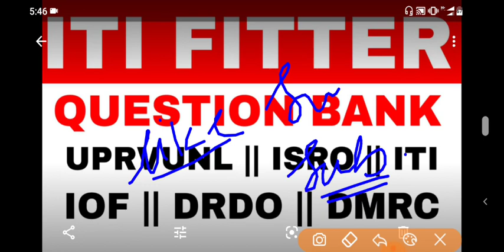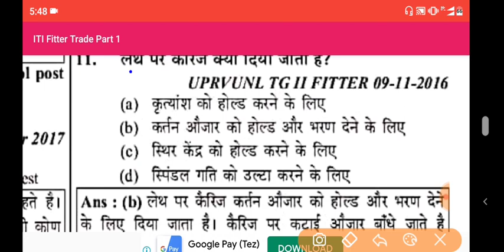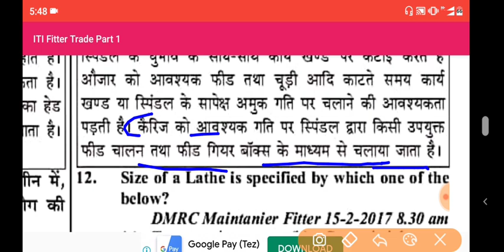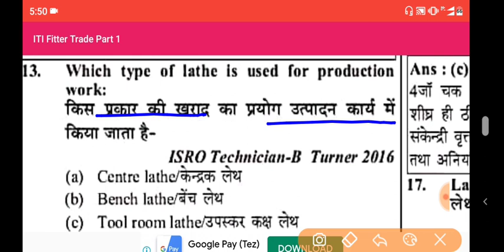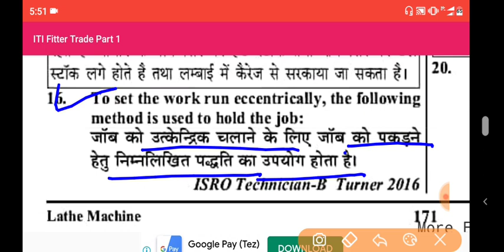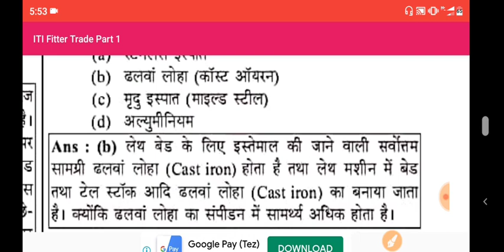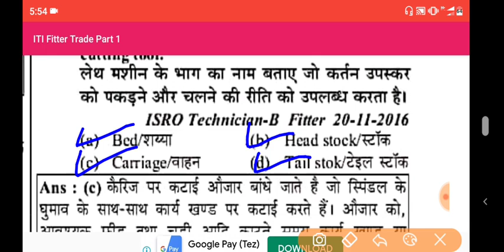NIMI Question Bank- Fitter || For all technical Exams Day-2